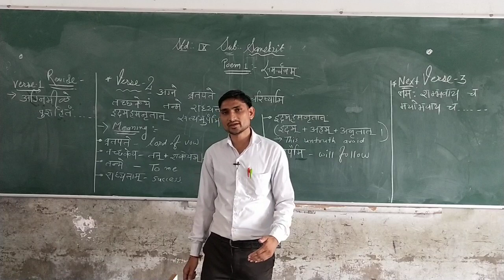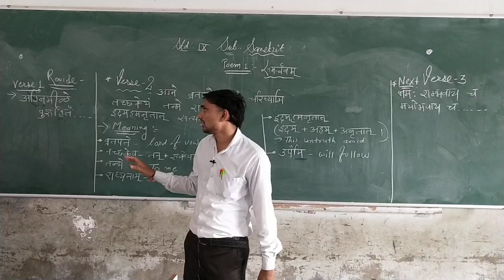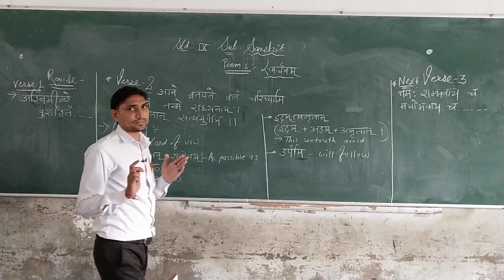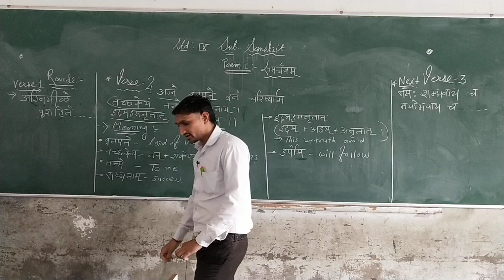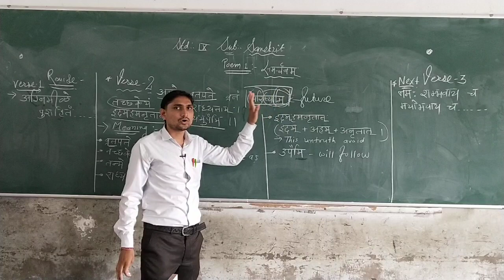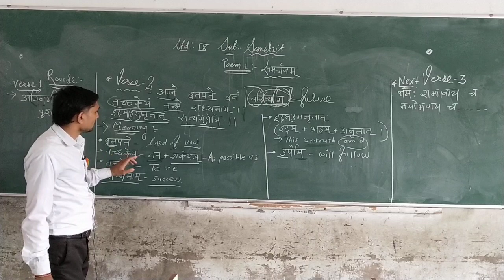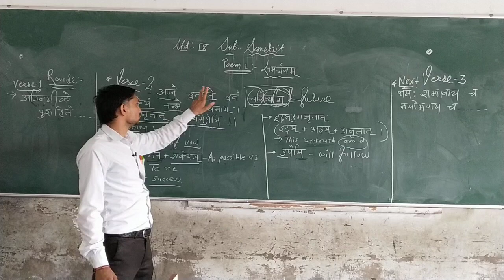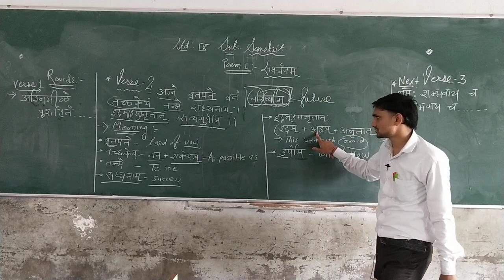STD-9 Sanskrit Poem 1 samarchanam verse 2 (English Medium)